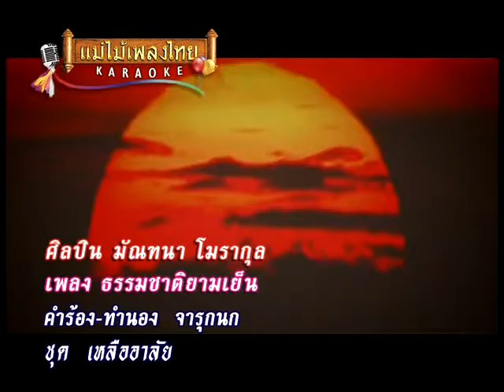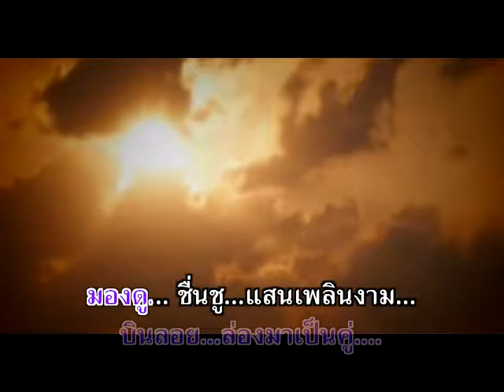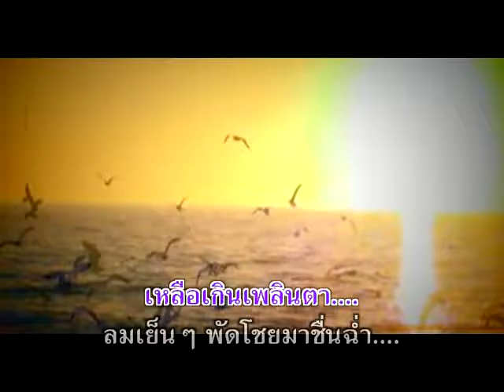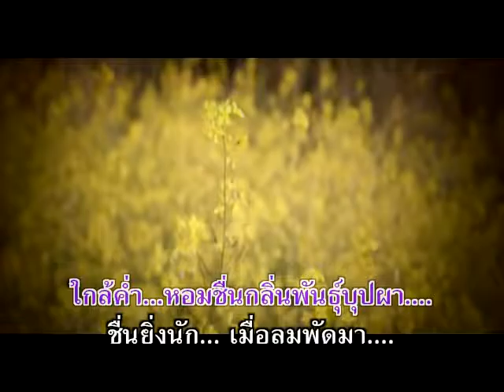ธรรมชาติเย็นชา - มัณฑนา โมรากุล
อัลบั้ม : เหลืออาลัย
ชื่อเพลง : ธรรมชาติเย็นชา
ศิลปิน : มัณฑนา โมรากุล